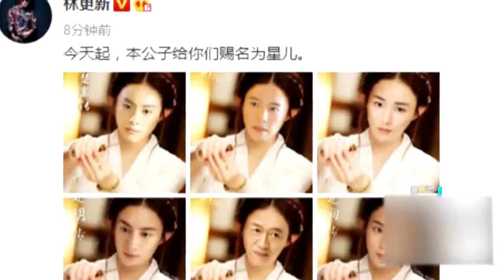【八卦文娱圈】赵丽颖被林更新玩坏了 “楚乔”看了估计想打人